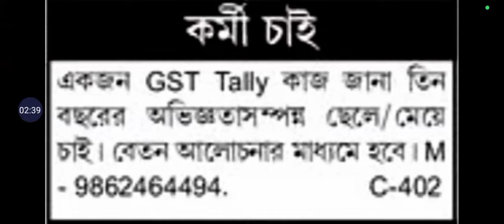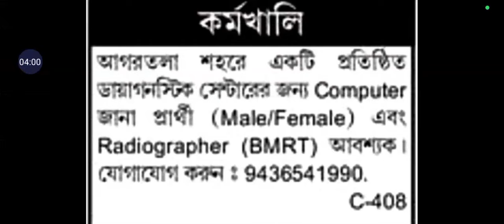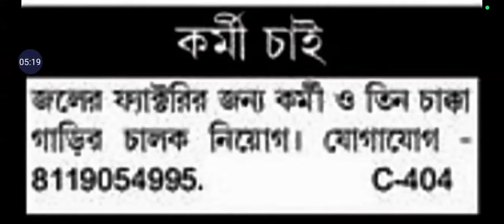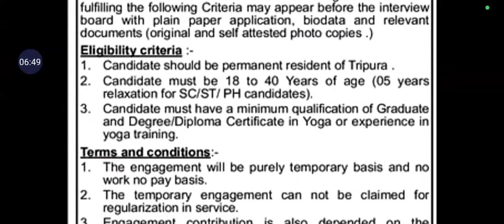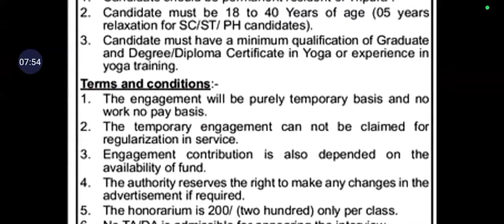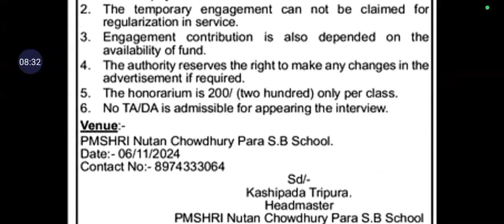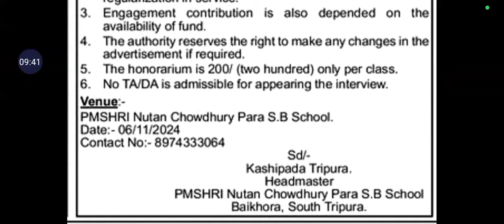Daily Update Tripura Jobs Monday|Diagnostic Centre|Baikhora S.B School Teacher|GST Tally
(H CHANNEL TRIPURA JOBS) Phung aikhe video search khlaidi. Daily Video horo upload Khlaimani time: 12:00AM To 02:00 AM ni bisingo daily upload khlaio. Daily Update o notification roya sak official website rogo bw bohrok riya haini bagwi daily update ni video nirokni bagwi belai khenw nangkukmani je job naituk tongnai rokni bagwi.

Omo Channel o kaisa nw nirok nugui manai Admit card nongkhor mani, Interview ni, private job ni, Kwtal job ni, kwbangma channel tgu kwtal job ni kaisa si update romani nugu hapha interview rojaknai rokni khe nukya omo h channel o khe jotonw nugui manai, daily update ni video no jephro phro naigani khailaidi oro jaga nirokni nangmani rok tongui mao, video kaisao si joto romani bagwi si video belai long wng, part² khe roya nirokni nangmani bagwi si omohai khe jotonw update roirogu. Hambai.

(H Channel Tripura Jobs) WhatsApp group: ♥️👉WhatsApp group click and join

1. 8th pass khlaijak hinkhe nirok madhyamik exam riwi mannai,
2. 10th failed wngjak hinkhe madhyamik exam riwi mannai kaham marks manwi.
3. 12th ni bagwi bw same nw kaham marks manwi exam pass khlai mannai.
Admission khlaina bagwi wansokgui  tongkhe angbai krwngdi 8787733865. Hambai.

Army ni rally choleinai 8th pass ni simi omono apply khlai manai, Age: 18-42 Years, Tripura ni Rally wngnai 20th- November-2024 o, Rally khlai manai- Masimpur Military Station Silchar (Assam) o jagao rally wngnai.

Stay informed with the latest Private Job updates in Agartala, Tripura for the year 2024. This daily update will provide you with the essential information you need to secure the job you desire. Don't miss out on this valuable resource to stay ahead in your job search!